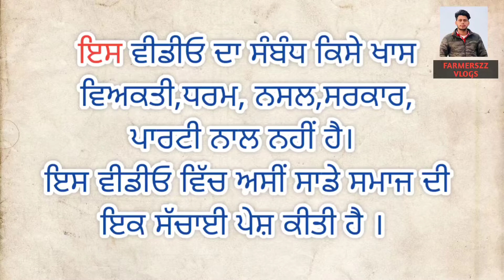ਨੌਕਰੀ ਨਾ ਮਿਲਣ ਤੇ ਮੁੰਡੇ ਨੇ ਦਿਤੀ ਜਾਨ | Sarkari Naukri | Government | new punjabi video | jobs | Punjab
eh video da kise v bnde nal koi samabd nhi hai,,,

j video chngi lgge tn comments jror kro

Team:- Surinder , Dhanveer, pawan , gurpreet, vipan